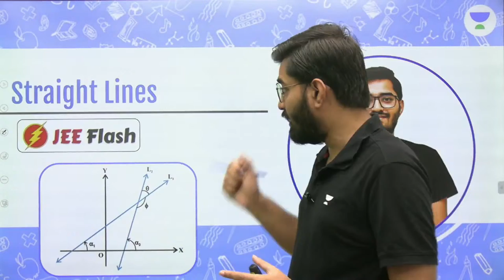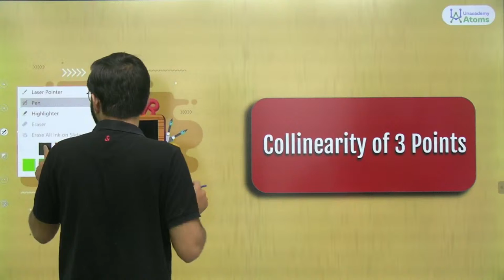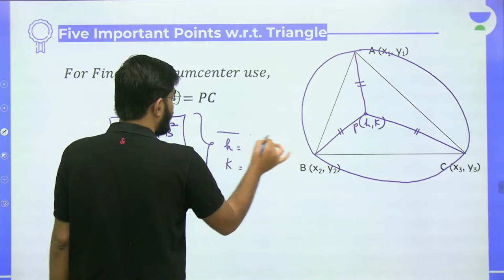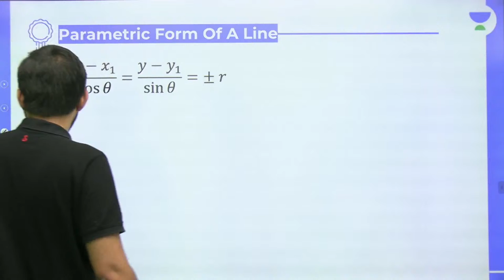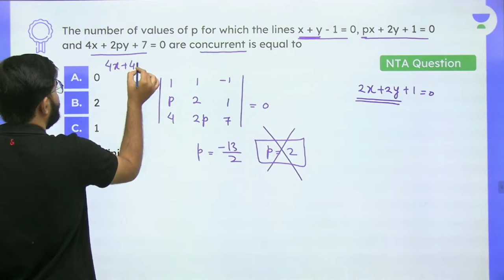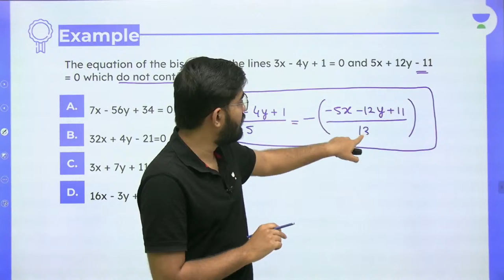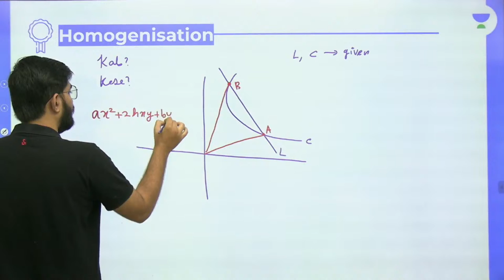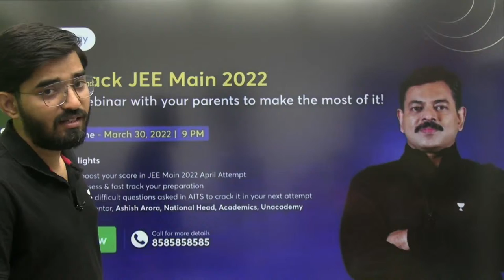Straight Lines: Short Summary | JEE Flash | Unacademy Atoms | Nishant Vora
Call Nishant Vora Sir on 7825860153 and take your IIT JEE Preparations to the next level.

Unacademy Subscription Benefits:
1. Learn from your favourite Educator
2. Dedicated DOUBT sessions
3. One Subscription, Unlimited Access
4. Real time interaction with Educators
5. You can ask doubts in live class
6. Limited students
7. Download the videos & watch offline

Get the JEE Iconic Advantage:
1. Personal Coach
2. Study Planner & Bi-weekly Reviews
3. Dedicated Doubt Clearing Space
4. Personalized Test Analysis
5. Study Booster Sessions
6. Preparatory Study Material
7. All the Unacademy Subscription Benefits